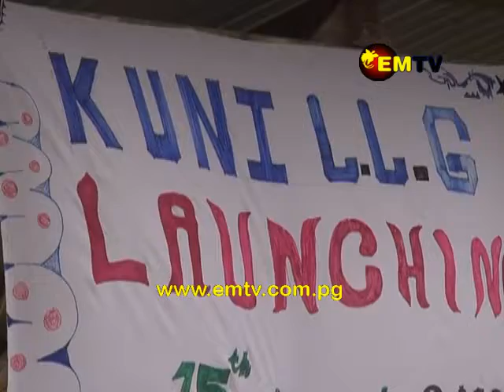Inter-Government Relations Approves Kuni Local Level Government for Kairuku Hiri District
The Department of Provincial Affairs and Local Level Government has approved a new LLG for Kairuku Hiri District in Central Province.

Kairuku Hiri MP Peter Isoaimo says Kuni LLG will now have a representative to speak for the people who have been neglected.

Previously Kuni Ward Council was represented by a leader from Mekeo LLG.